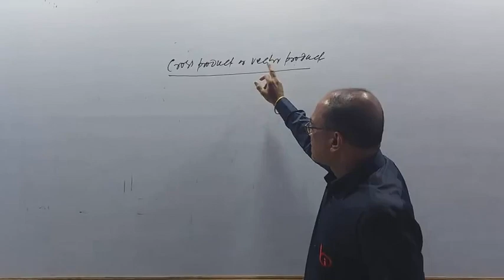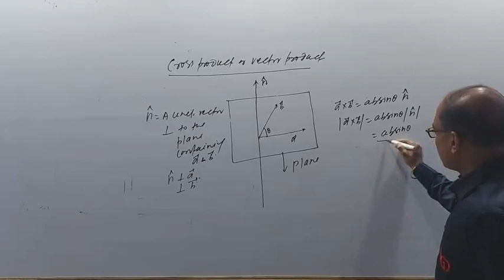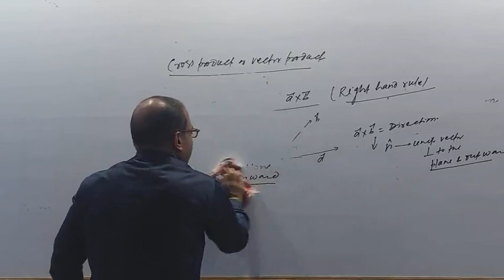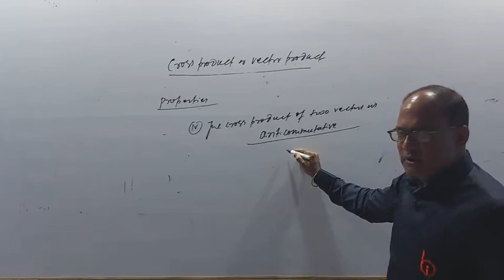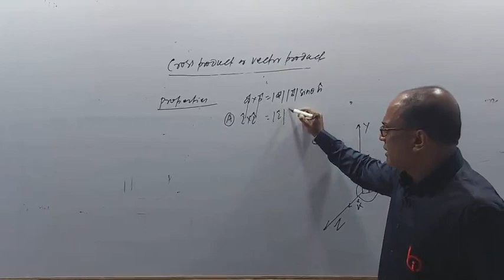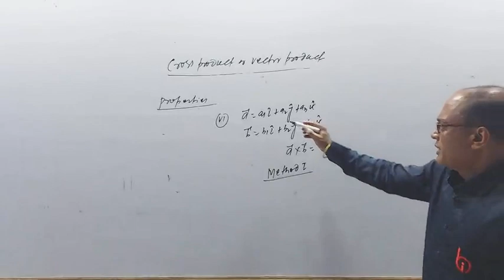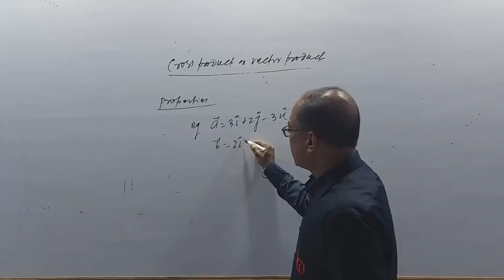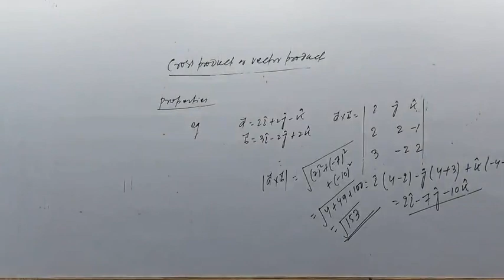Vectors (07) || Class_11th Unit_04 || Physics || By_Ajay Kumar Sinha